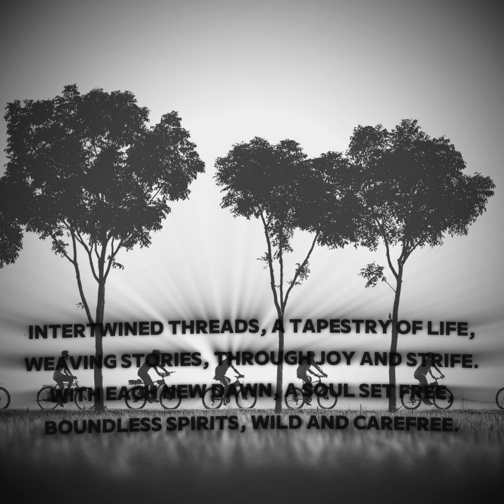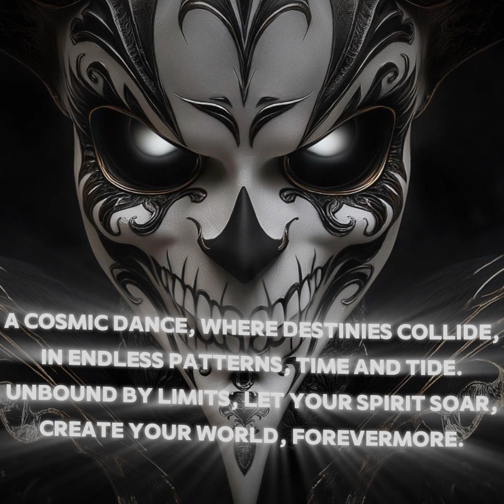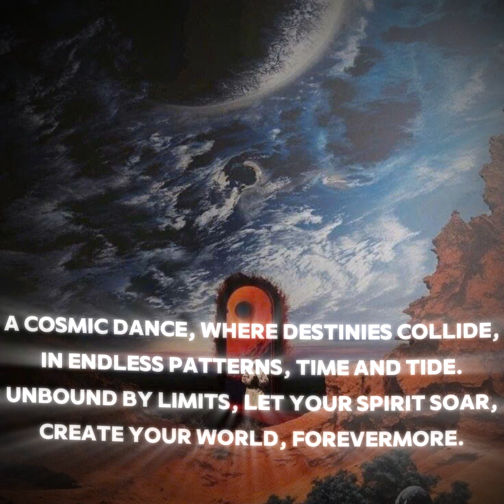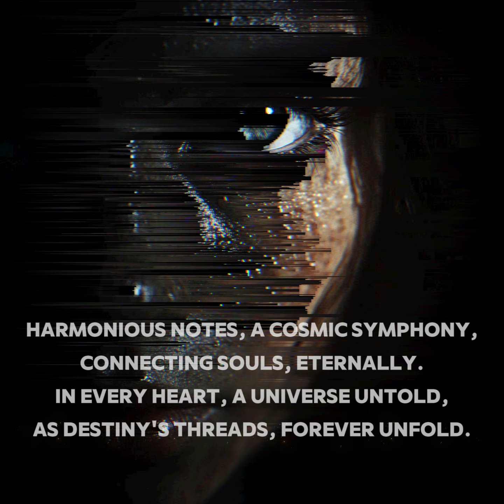Intertwined Threads of Destiny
Harmonious notes, a cosmic symphony,
Connecting souls, eternally.
In every heart, a universe untold,
As destiny's threads, forever unfold.